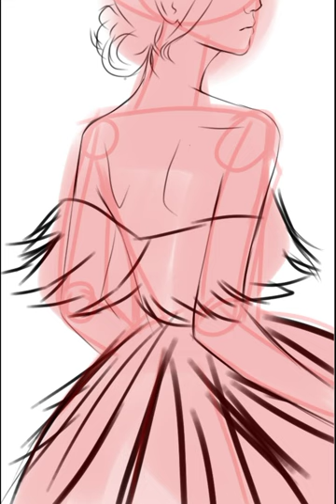[SPEEDART] "Mark of the Sun"